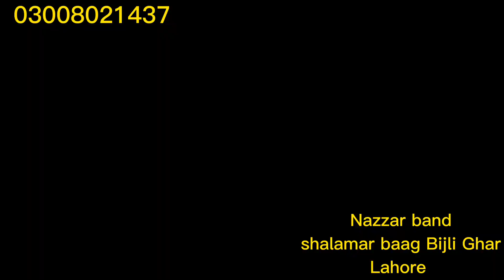jashn e Mula Ali 13 Rajab Hazrat peer tabassom Junedi sarkar Mehfil Hazri Nazzar band 03008021437